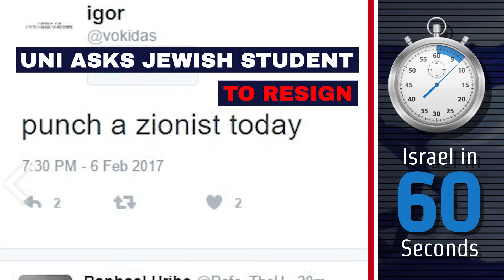Today's News From Israel in 60 Seconds - Dec. 3., 2019